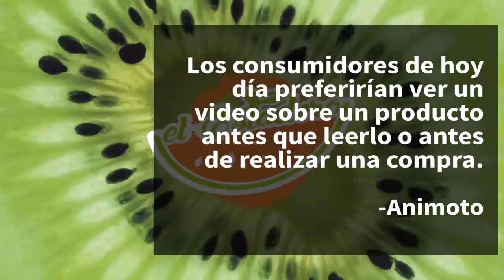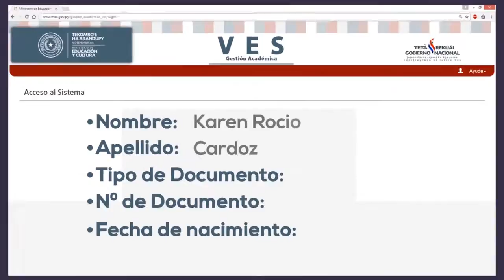VisualSurf Video Marketing